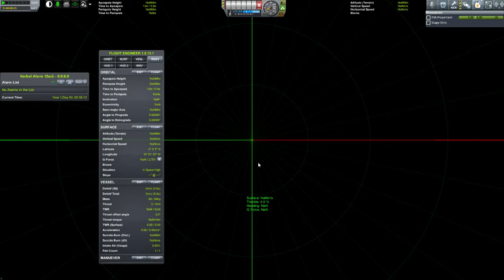KSP 0.90.0 Beta Than Ever. Well that was cool (nope).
So some bad things happened. The game died. Bob crash landed after RCS failure. Everything is gone. The recording got borked, but the probe core and empty capsule were later found orbiting the sun somehow.

RIP Bob Kerman, first scientist on another body.